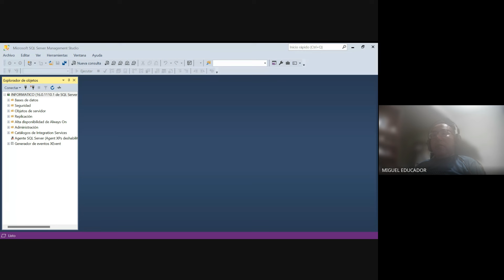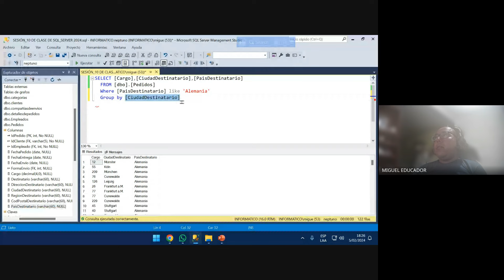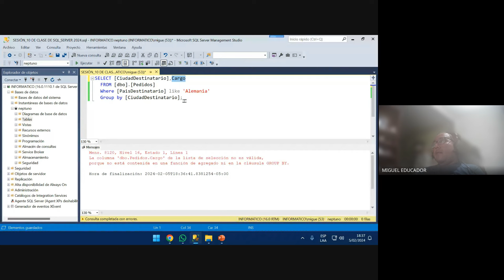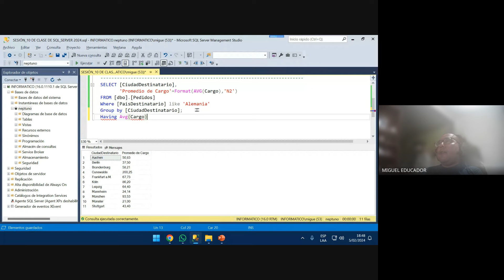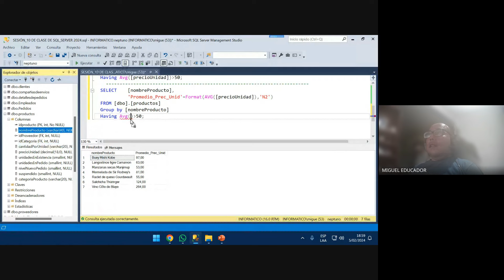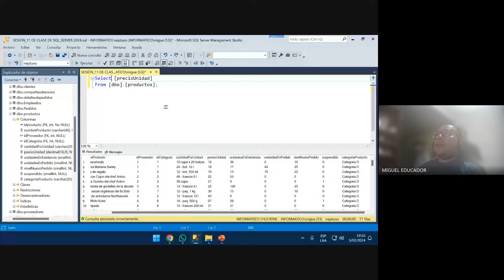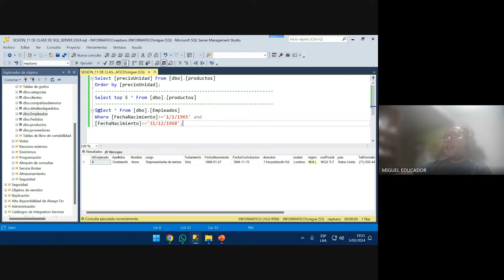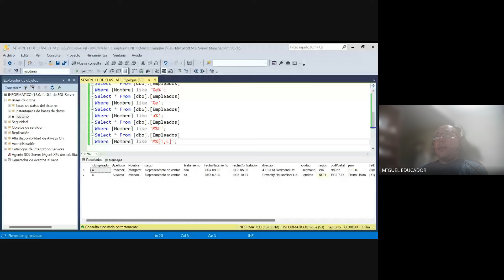ADMINISTRACIÓN DE BASE DE DATOS - CLASE_N°10 - CONSULTAS SQL CON FUNCIONES 3